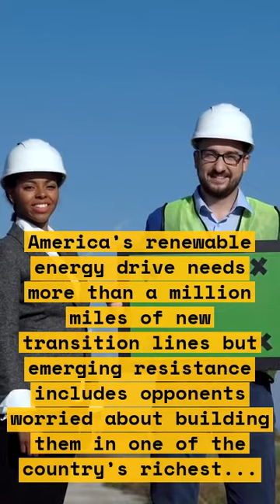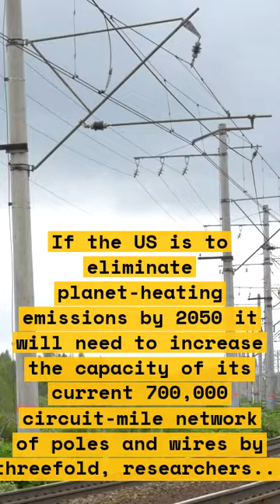How Woolly Mammoths Are Blocking America's Green Energy Revolution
This video explores the impact of woolly mammoths on America's green energy revolution. It provides an in-depth analysis of the challenges and opportunities that arise from the presence of these animals. The video also discusses the latest research on woolly mammoths and their role in the ecosystem.